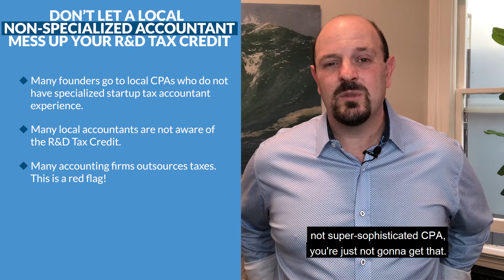Don’t let a local, non-startup specialized Tax Accountant mess up your R&D Tax Credit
Kruze’s tax team helps hundreds of startups cumulatively save millions on their taxes every year - even unprofitable startups can benefit from tax credits. See how much a tax return might cost your company

Hey, it's Scott Orn at Kruze Consulting. And today, I'm talking about the danger of letting a local, not startup-specialized tax accountant mess up your R&D tax credit.

And I kind of chuckled, but I'm chuckling out of frustration because we see this a lot. Companies come to us and they kind of know something might not be right with their accounting or taxes, but they can't put their finger on it. And so, and then we get in there and as part of our onboarding process, we look at all the accounting, we look at all the tax returns, and we very consistently see that, unfortunately, founders have gone to kind of their local CPA who doesn't really know much about startups at all. And oftentimes, it's just like, hey, the CPA has an office next to their favorite lunch place. Or they did a quick Google search and they found someone who does it really cheaply or something like that. And not a lot of thought or planning went into that decision, it just kind of happened because they were trying to finish something on their to-do list.

But the real-world ramifications of this are that oftentimes, the local accountant doesn't actually even know about the research and development tax credit that can offset your payroll taxes, as a startup. Startups are doing real engineering, they're building real technology, real research and development. And so, unfortunately, a lot of the founders are missing out on 50, $60,000 credits that they could easily get if they worked with someone more sophisticated. And I'm not even saying you have to work with Kruze, obviously, working with Kruze is good, but working with someone who really owns and knows the tax process is really valuable.

And I also think, I should put in this bucket, the local accountants are someone who often mess this up, but also, there's a lot of accounting firms out there that say they do tax credits or say they do taxes, but really, what they're doing is outsourcing it to someone else who may not know, or may not be sophisticated, or may not be able to track this stuff, or they outsource it to another outsourcer. And so, you're two or three degrees of separation away from someone who's actually doing your taxes and the ability to know if they're actually doing it right, if they're actually capturing your financials correctly, if they're catching all the nexus, the states that you're actually operating in, this is all stuff that we see done incorrectly constantly.

And so, I really just want, if you're listening to this video, just really give it some thought. If you're working with someone who's kind of the local CPA or the local accountant, you probably are gonna be better off working with someone who's entirely focused on venture capital backed startups who can help you through the process, and especially help you capture the R&D tax credit. And we sign the tax return, we prepare the R&D tax credit, we have our name, our reputation, and our CPA license at risk if it's done incorrectly.

And so, we really care about doing it the right way. So, I hope that helps. The whole goal here is to make sure you get the most tax benefits, the most savings possible. And unfortunately, sometimes, when you work with the local not super-sophisticated CPA, you're just not gonna get that.

So, if you have any questions, hit us up, kruzeconsulting.com We're always happy to answer your accounting questions, tax questions, tax credit questions, anything you got, we'll be there for you and happy to answer. Hope that helps, thanks.